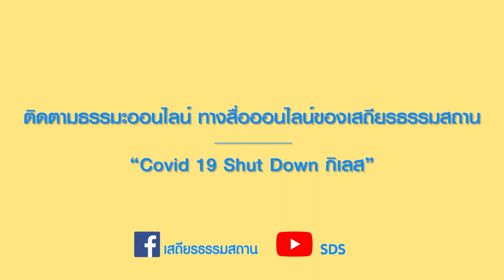สวัสดีตะวัน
มาแล้วค่า ได้เวลาเด็กๆจูงมือคุณพ่อคุณแม่มาออกกำลังกาย
กายเคลื่อนไหว ใจตั้งมั่น กับ อาสาพาไปธรรม ครูแอม

หยุดเชื้อ_เพื่อชาติ เราจะไม่เหงา 😊 เพราะเสถียรธรรมสถานจัดโปรแกรมสุดพิเศษให้กับทุกคนในครอบครัว ตั้งแต่วันที่ 23 มีนาคม เป็นต้นไป

ติดตามโปรแกรมธรรมะออนไลน์ Covid_19_shut_down_กิเลส ได้ตลอดทั้งวันนะคะ

เพลง “สวัสดีตะวัน”
สวัสดีะวัน สวัสดีโลกหล้า
สวัสดีต้นไม้ และนกในนภา
สวัสดีภูเขา ปลาน้อยในธารา
สวัสดีคุณครู เพื่อนยาและฉันเอง